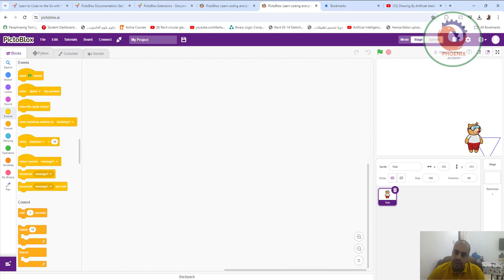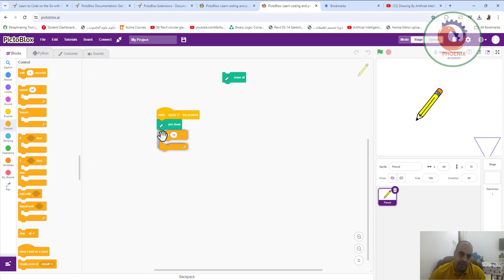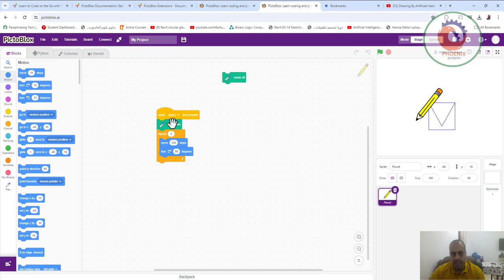pictoblox ai رسم اشكال هندسية مثلث مربع